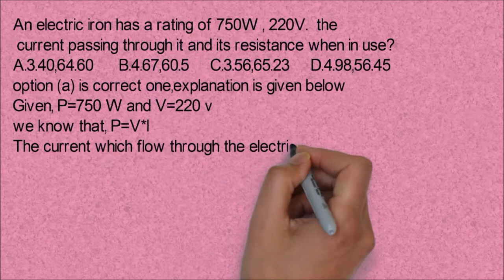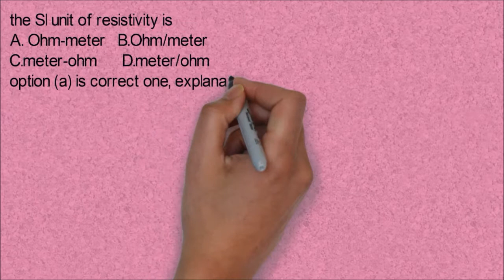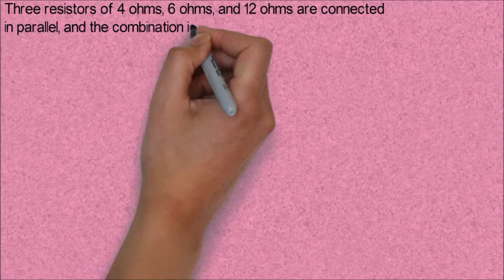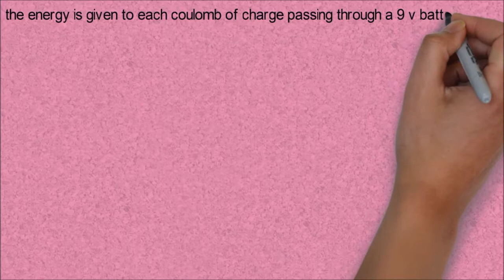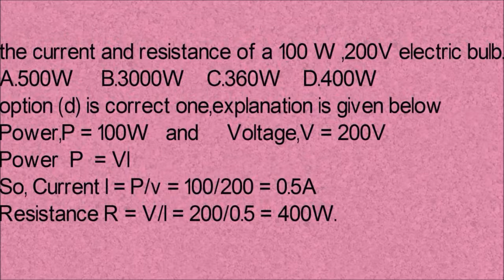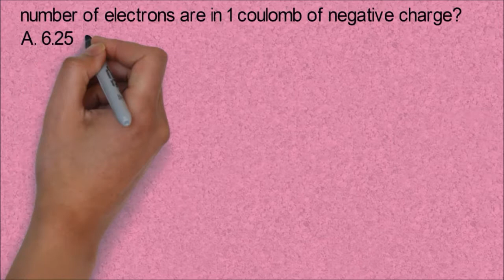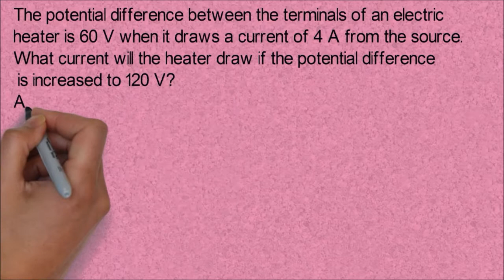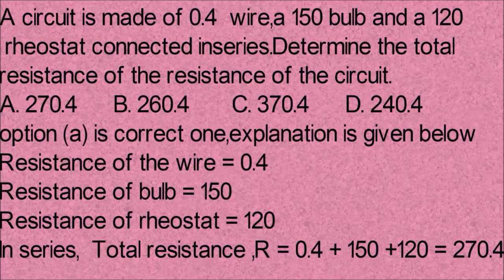physics mcqs current electricity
after watching this video you will learn some important mcqs.
N this video you will learn  you will learn some important mcqs related to ecat,these mcqs are also important according to all other competative exame like,NUST,GIKI,UET etc.so please watch full video.
after watching this video you will be able to know about important and difficult mcqs which is taken from past paper of  etea .so please watch this video.IN this video you will learn about mcqs taken from etea past paper 2017
This video is based on Mcq's with answers. It will help you in exams preparation or job interview, video is also helpful for kids

 online learnings.This video will prove to be a gift for the students who are searching for the PAST PAPERS of UHS || MCAT  for real experience of the ENTRY TEST, The MCQs with correct option and reasoning are given in order of years from 2010 to 2016. Moreover, 4 MCQs are also given for slef-check.